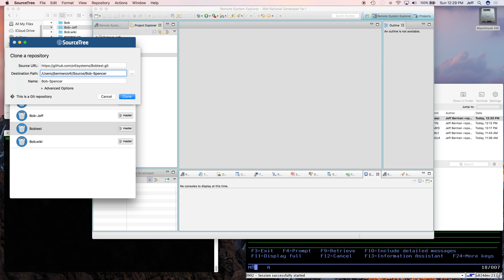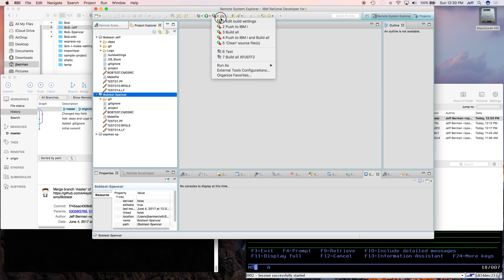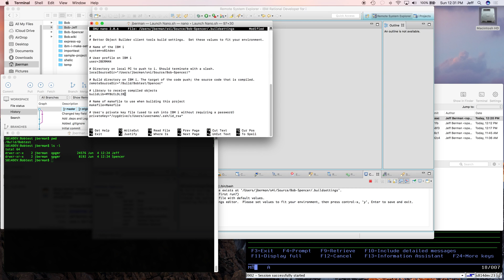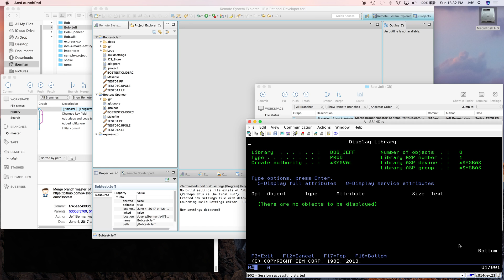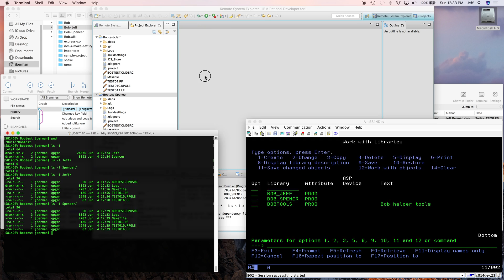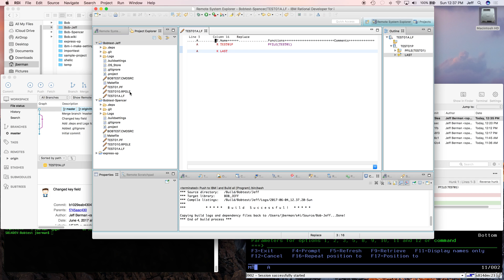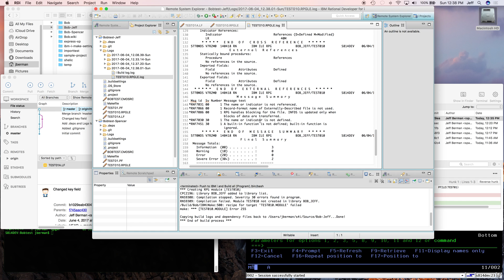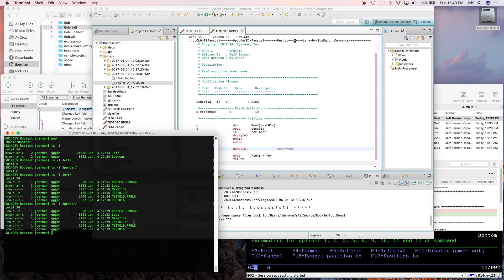Better Object Builder for IBM i and Git workflow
Learn how multiple developers can use Better Object Builder and Git to build IBM i objects from source code stored on their local PCs and a centralized Git repository.  This video shows how to use Bob with RDi and Git.

This video builds on the concepts shown by illustrating how two developers use Git for version control of their IBM i source code and Better Object Builder for compiling it on the IBM i. You will see how to make code changes, commit them, and push them to a centralized Git repository.  You will also see how to obtain code changes made by other developers.